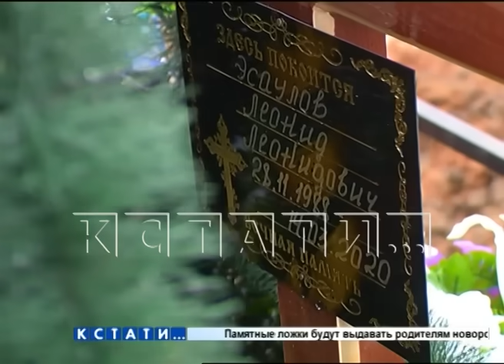Парень, добивавшийся возбуждения уголовного дела против заместителя начальника ИК, погиб в лесу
Новая трагедия в тюремно-криминальном скандале в Тоншаевском районе. Неожиданно и очень странно погиб человек, который добивался возбуждения уголовного дела в отношении зам. начальника исправительной колонии подполковника Сергея Михеева. Я напомню все эту запутанную историю. В начале февраля мы рассказали о том, что зам. начальника исправительной колонии задержали за построение бизнеса с использованием заключенных в качестве курьеров. Зэки развозили и продавали по близлежащим деревням лесоматериалы - спокойно гуляли на свободе и ездили на грузовике, даже не имея прав. Долгое время этого почему-то никто из местных правоохранительных органов не замечал. Но в конце концов Следственный Комитет возбудил уголовное дело. Снимая сюжет об этом, мы узнали, что обвиняемый подполковник Сергей Михеев еще два года назад на своем автомобиле сбил насмерть местную жительницу - Нину Эсаулову. Ее семья, прежде всего сын Леонид, пытался добиться расследования, но местные правоохранительные органы даже уголовное дело не возбуждали. И ему в конце концов удалось добиться того, чтобы делом занялся Следственный Комитет - в нашем эфире вышел репортаж. И вот, спустя месяц после этого, Леонид Эсаулов погиб. Пошел в лес, на лесоповал и на него упала ветка дерева и убила. Свидетелей нет.